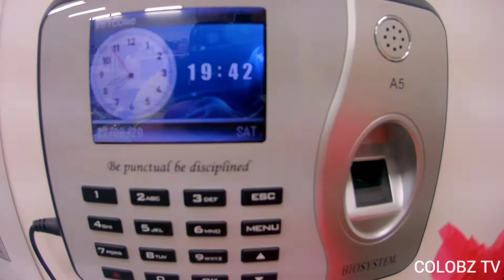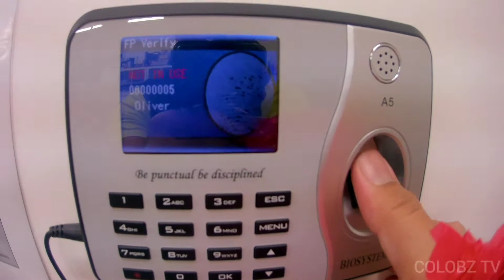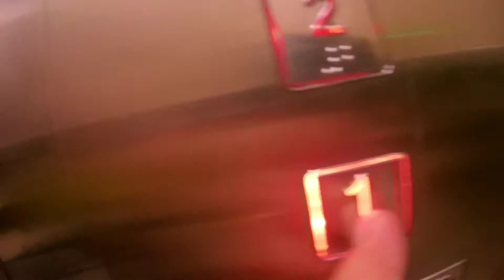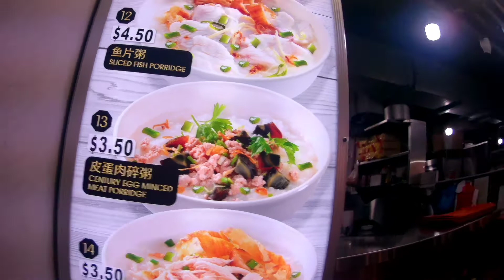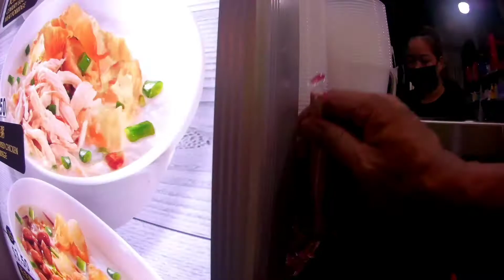A DAY IN MY LIFE AFTER WORK | KALYE SERYE SEASON 3 EPISODE 25 | SINGAPORE VIEW | OFW | COLOBZ TV